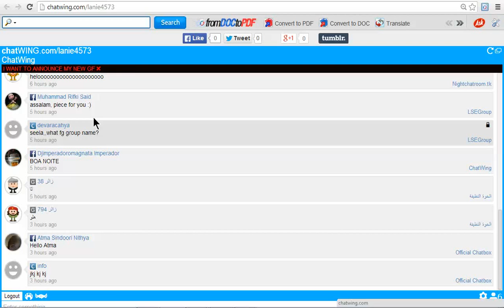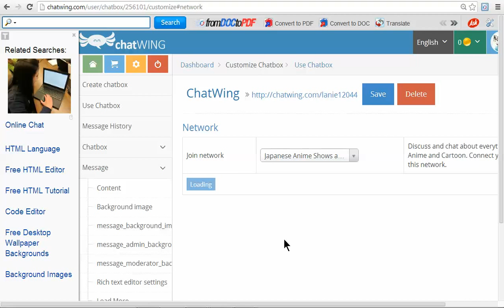real chat room group pure blog chat